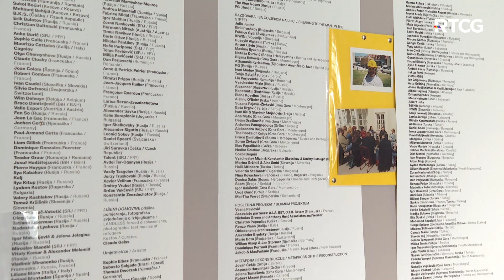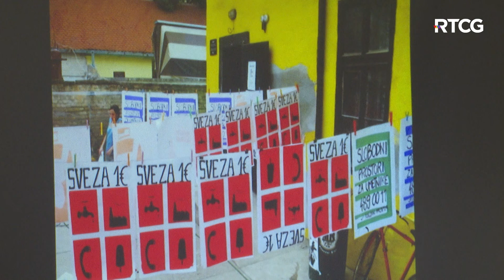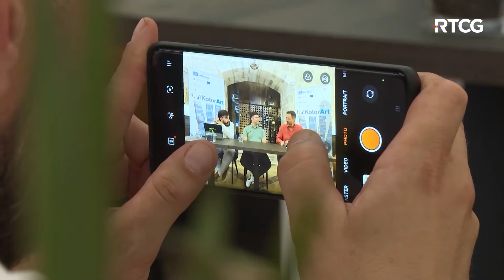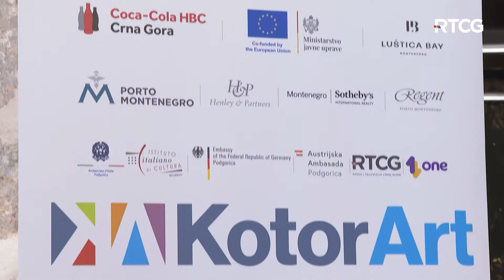ART VIJESTI - Predavanje članova asocijacije "Apsolutno"